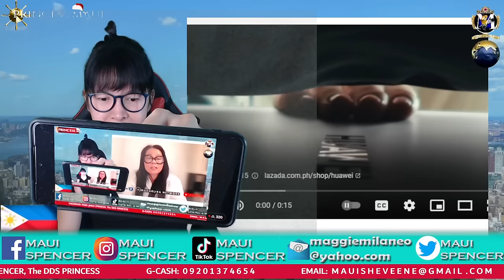THAT CONTROVERSIAL POLVO VIDEO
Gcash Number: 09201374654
Gcash Name: JULIUS L MELANIO
Address: Batangas, Philippines

Please help our channel grow by sending pangkape  thru:
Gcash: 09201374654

Bank: BPI
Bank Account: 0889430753